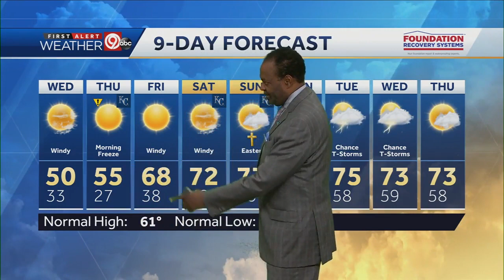Wednesday will be sunny, but cool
Overnight, temps will drop to the low 30s. Wednesday will be sunny and cool with highs near 50. A hard freeze is likely Thursday morning with lows in the mid-to-upper 20s. Highs will be in the mid-50s Thursday with sunshine. It will be windy, warm and dry Friday and Easter weekend with highs warming into the 70s. Our next chances for rain and storms will be Tuesday and Wednesday next week.